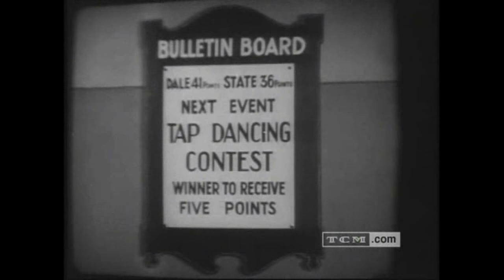Collegiate Tap Dance 1934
From the short: THE WINNAH  1934
Two college hoofers compete and the the girl from "State" who comes out at about the :30 mark wins. She's a little wild but I like her energy. The winner is Joy Lozelle in her only appearance on screen. And it dose seem like there was always a school named simply "State" in these 1930's movies and shorts.